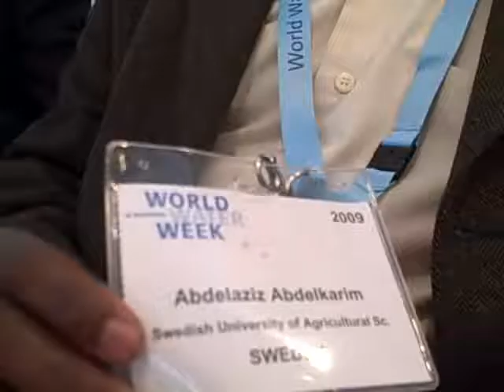Abdelaziz Abdelkarim, Sudan, and Kenge James Gunya, Uganda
Abdelaziz Abdelkarim, Sudan, and Kenge James Gunya, Uganda, talk about benefits and risks in the Nile River Basin with Nick Dickinson, IRC. Both have studied in Sweden and Kenge James Gunya graduated from Linkoping University in Science for Sustainable Development with a focus on water and food security. Abdelaziz Abdelkarim studies Integrated Water Resources Management at the Swedish University of Agricultural Science. (Aug 20, 2009)